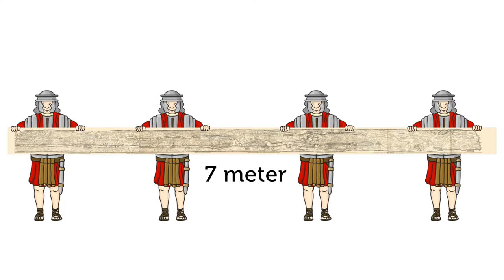Peutingerkaart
De Peutinger kaart. De 'TomTom' van de Romeinen. Een verklarende film over de Peutinger kaart zoals die in het Katwijks Museum hangt.